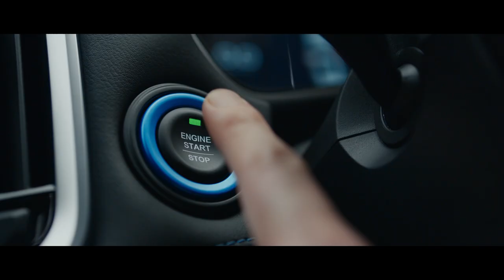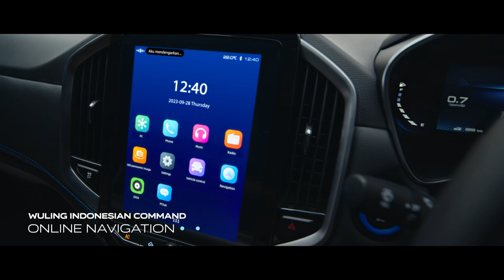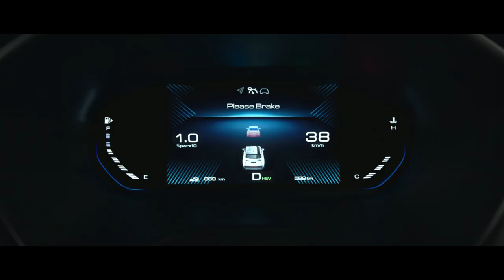NEW WULING ALMAZ RS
Directed by Jonathan Susewu
Project: Wuling New Almaz RS
Client: PT SGMW Motor